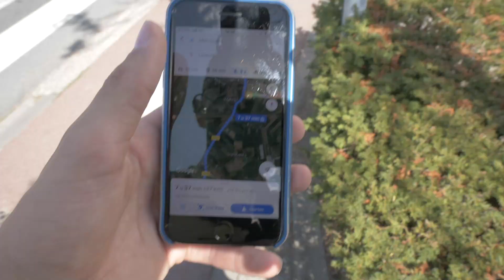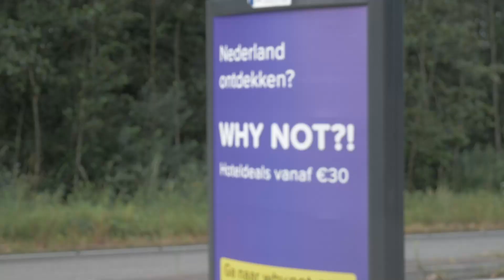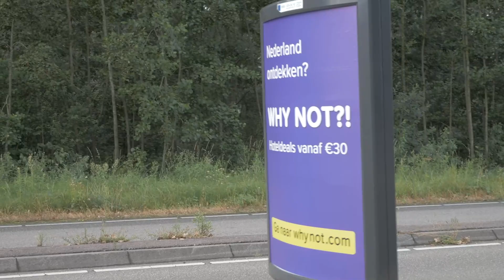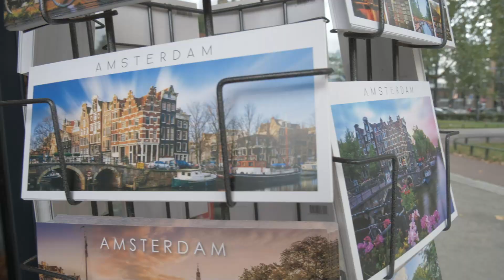IK LOOP VAN EINDHOVEN NAAR AMSTERDAM 128KM | DEEL: 3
➤DEZE VIDEO
in dit laatste deel lopen we van utrecht naar amsterdam, ik wist niet dat nederland zulke lange stukken alleen maar rechte weg had. we moesten 30 km aan een stuk dezelfde weg lopen. Hoe dit ons afgaat en of het gaat lukken zie je in deze video. Veel kijk plezier :)
➤OVER
 ik ben Luc Simons, 20 jaar oud en ik ben altijd al geïnteresseerd geweest in het vertellen van verhalen en het liefst van over de hele wereld. Ik ben er van overtuigd dat over al op deze wereld wel iets te beleven valt of iemand iets interessants te vertellen heeft, en dit wil ik gaan vastleggen voor jullie.

Avonturen beleven en net het randje opzoeken is iets wat ik al heel mijn leven doe, je kan me misschien kennen van Tiktok daar ga ik onder de naam: Luc Simons      origineel he ;)

Wil jij nou met mijn samen mee op avontuur en niks missen van wat ik doe ? zorg dan dat je even abonneert op dit kanaal en dan gaan wij samen op zoek naar de vetste verhalen en gaafste locaties !